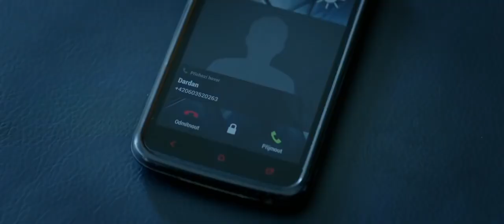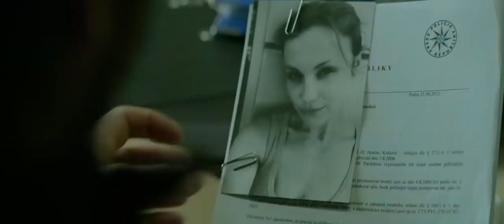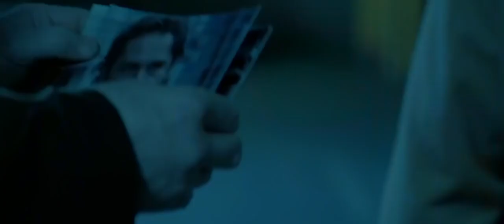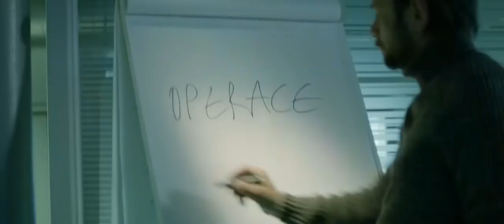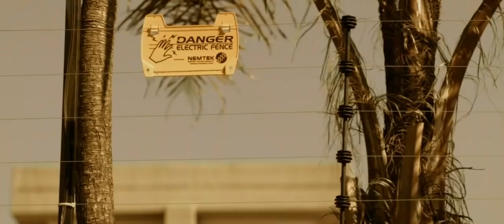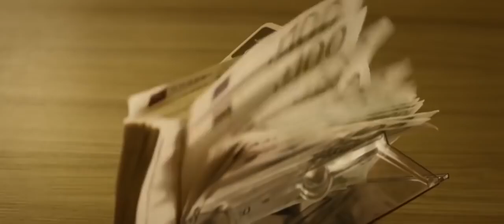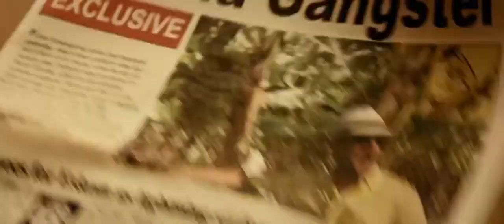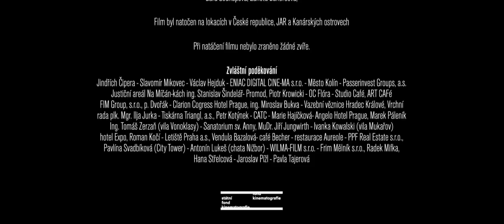GANGSTER KA AFRIČAN